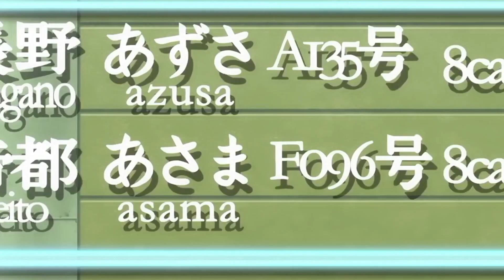Boy enrolled in Magic Academy to become priest, But becomes Demon king instead (1)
Akuto sia was an orpahan and wanted to become a grand priest to change the world, for that he e rolls in the Academy but his future telling spirit tells him he's gonna be a demon king instead,